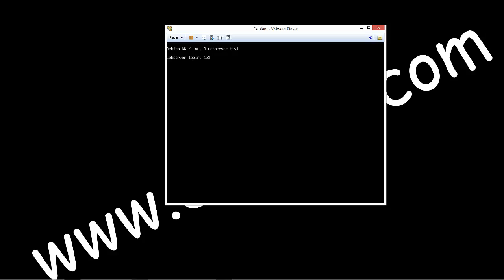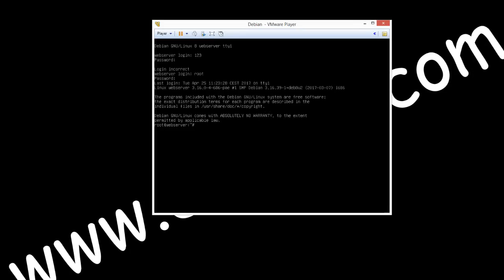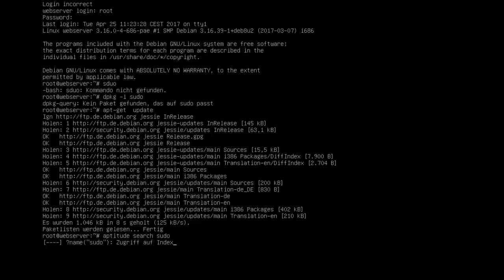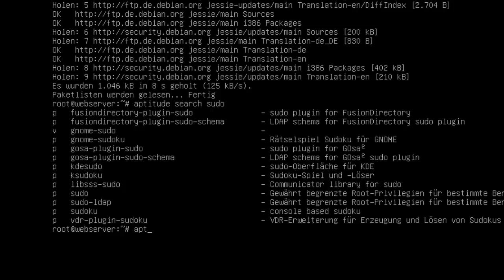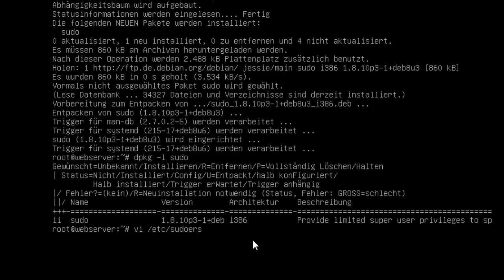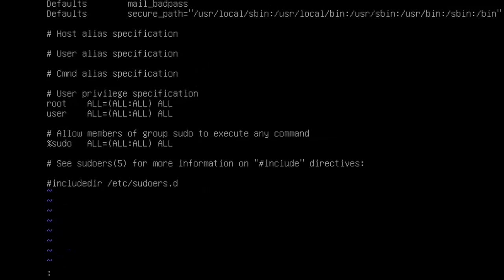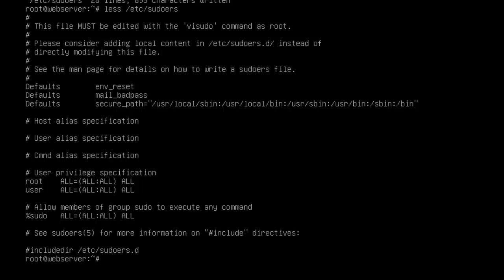[gelöst] Sudo geht nicht | Linux | Debian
Sudo
gewährt begrenzte Root-Privilegien für bestimmte Benutzer - ist ein Programm, welches es einem Systemadministrator erlaubt, Benutzern bestimmte Root-Privilegien zu gewähren und dabei verrichtete Aktivitäten zu protokollieren.

Die Grundidee ist es, möglichst wenige Privilegien zu vergeben, aber dennoch den Anwendern die Durchführung ihrer Arbeiten zu ermöglichen.